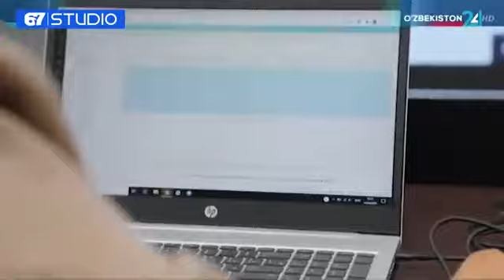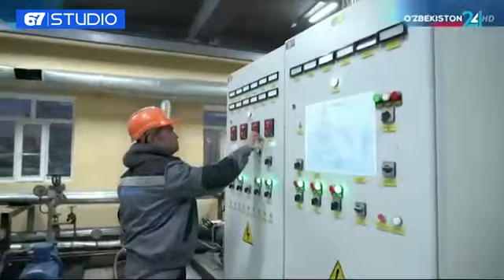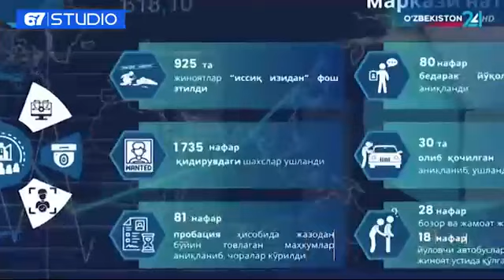Президент аҳоли яшаш шароитлари, қишга тайёргарлик ва ободончилик ишлар билан танишди.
🏛Президент Шавкат Мирзиёев аҳоли яшаш шароитлари, қишга тайёргарлик ва ободончилик ишларини кўриш мақсадида 12 декабрь куни Тошкент шаҳридаги маҳаллаларда бўлди.

✅Жумладан, қишга тайёргарлик бўйича кўрилган чораларни ҳам одамлар сезиши керак. Иссиқлик марказлари ва тармоқлардаги мавжуд муаммоларни тезкор бартараф этиб бориш, бино ва хонадонларда иссиқликни асраш долзарб вазифа экани қайд этилди.